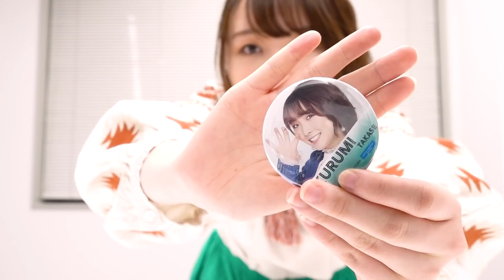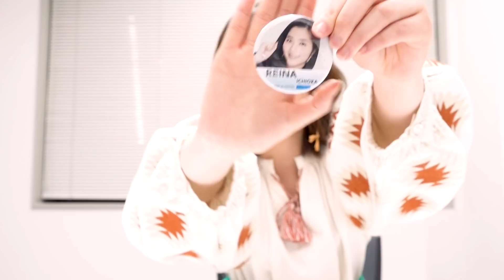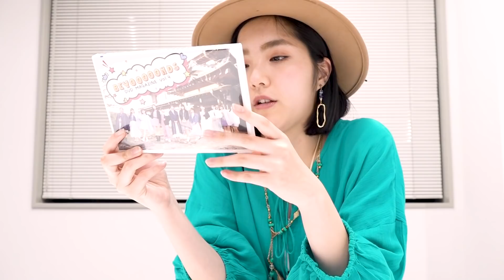BEYOOOOONDS 2021 SPRINGオリジナルグッズをご紹介！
2021年2月22日(月)から発売のBEYOOOOONDS 2021 SPRINGのオリジナルグッズをBEYOOOOONDSメンバー（一岡伶奈、高瀬くるみ、山﨑夢羽、小林萌花）が紹介します！
お家でもびよんず学校で提案されたあのアイテムも発売！

2021年2月22日(月)より通販サイトe-LineUP!Mallにて販売開始！
※売り切れ次第販売終了となります。予めご了承ください。